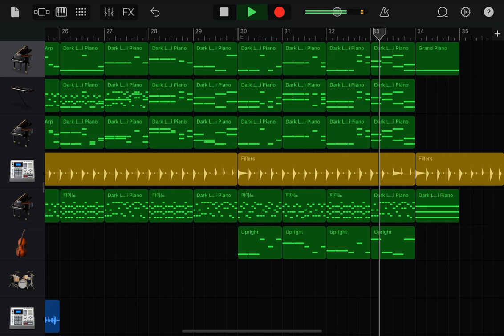[자작곡] Fenrir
Arcnet - Fenrir
Arcnet Album [Fenrir] Track